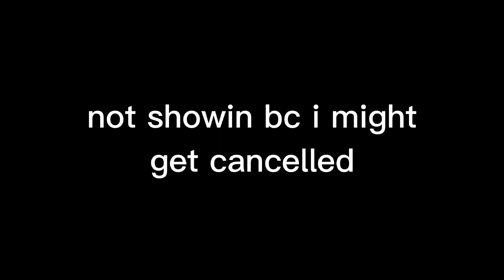sr pelo reacts to memes posted in a rp server